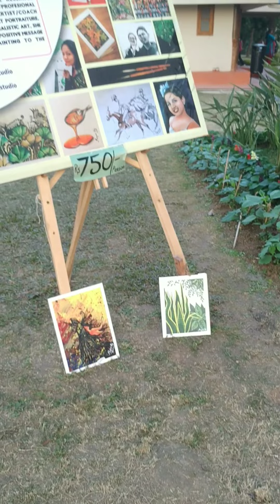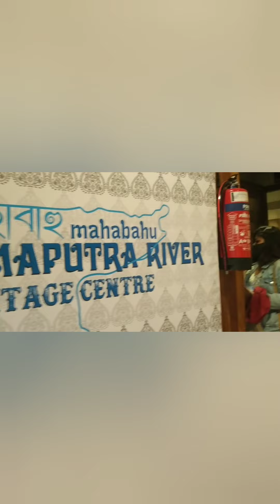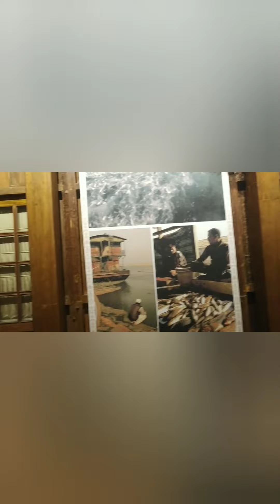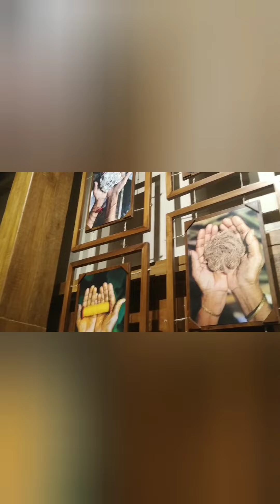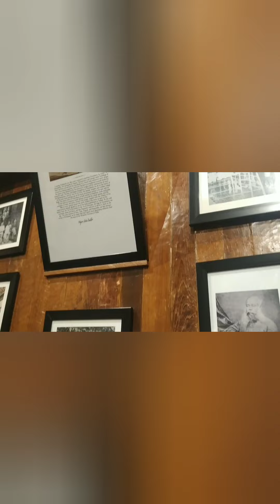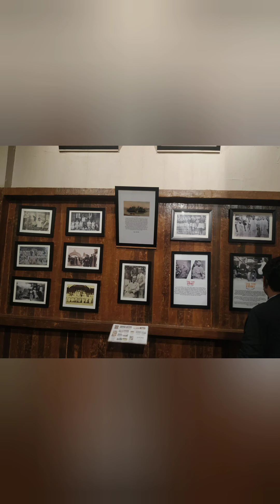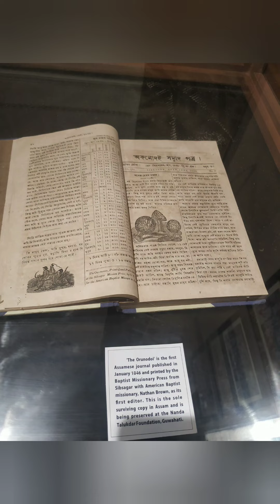A DAY WELL SPEND ♥️😌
actuall I have made this video yesterday because my storage is full that's why I am not able to upload the video yesterday

locations:
Hot pot (Chinese food restaurant) guwahati
Brahmaputra river heritage centre (guwahati)
gtac tea lounge (guwahati)
repose bakery (guwahati)

you can also search on google